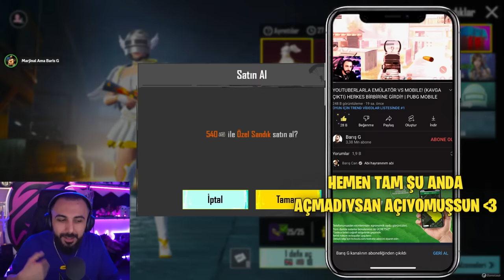KIBRISLI İLKOKUL ÖĞRETMENİMİN HESABINI FULLEDİM!! 🥰 HER ŞEYİ ÇIKARDIK! (AŞIRI ŞANSLI) | PUBG MOBILE